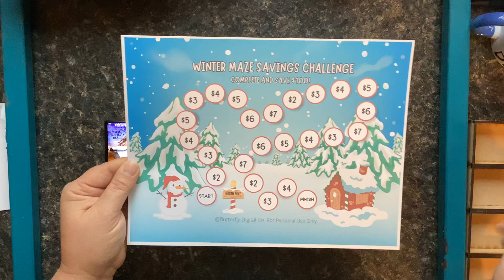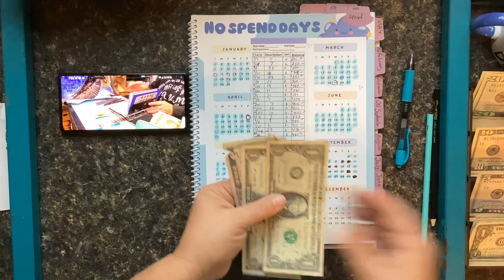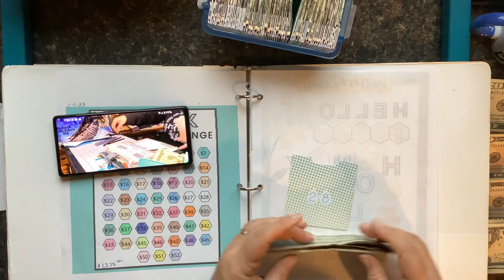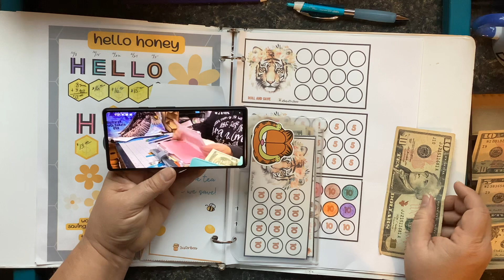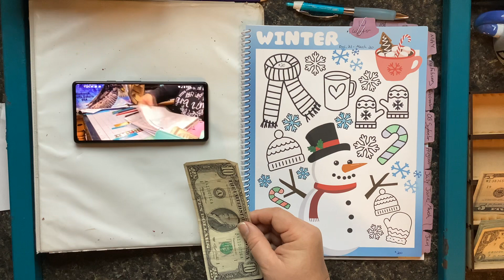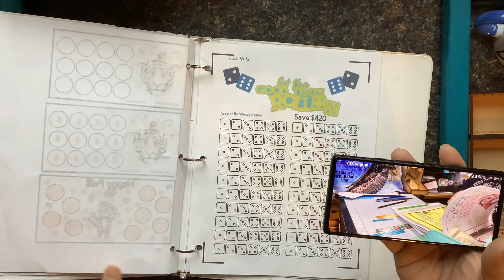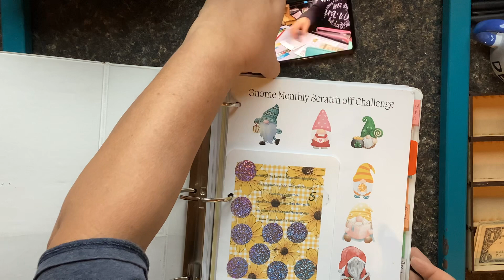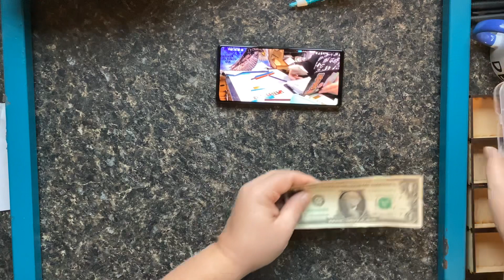Saving along with Lil and Wendy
Today, both Lil and I are saving money into our challenges.  We both let everyone know who created the challenges.  Neither one of us got an IOU.  Am I back on track of a no spend week come watch to find out.